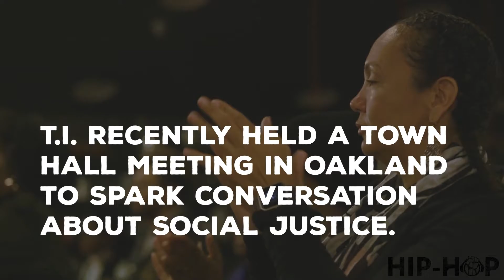State of the Culture: T. I. Townhall in Oakland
T.I. recently joined Elaine Brown of the BPP plus other Bay Area leaders in social justice for a town hall meeting in Oakland.